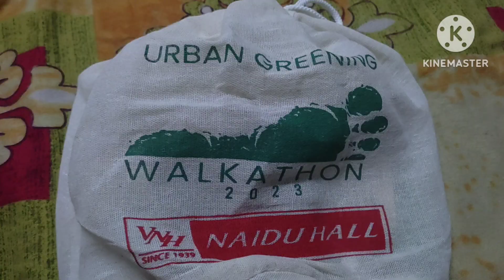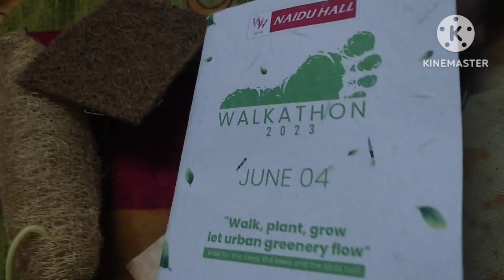Wallathon 2023 | VNH NaiduHall | Urban Greening | Sunday Vlog